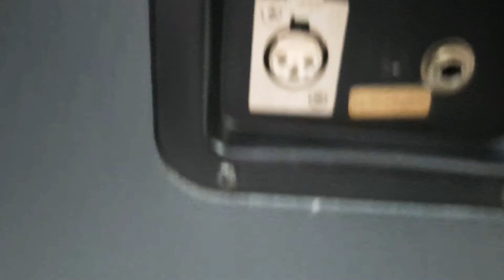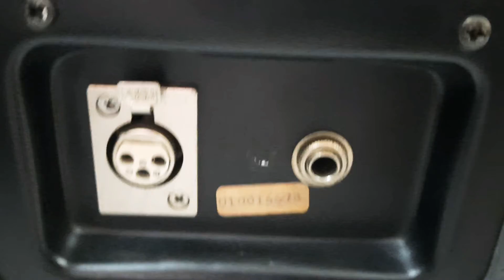Loa rcf hàng đôc hiến xs tai italy bao zin sin cấu chúc 3 đừơng tiếng nghe nhac và karaoke